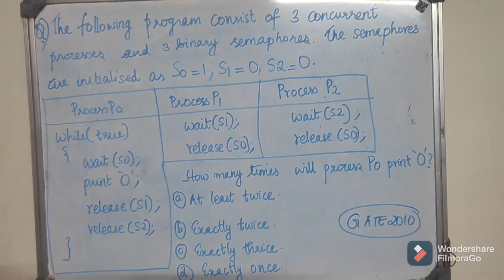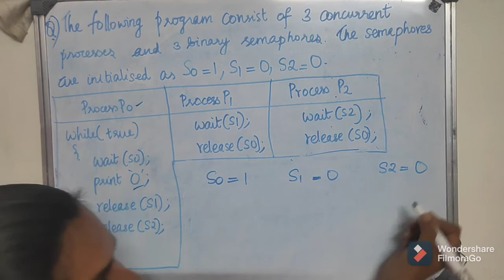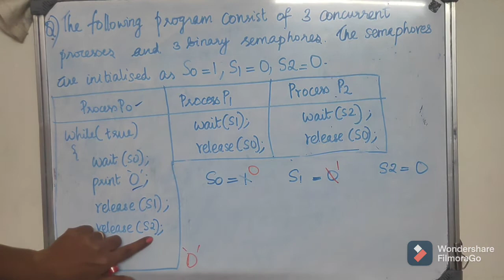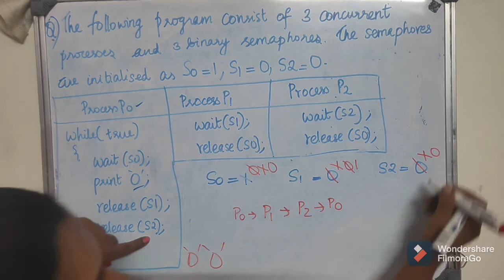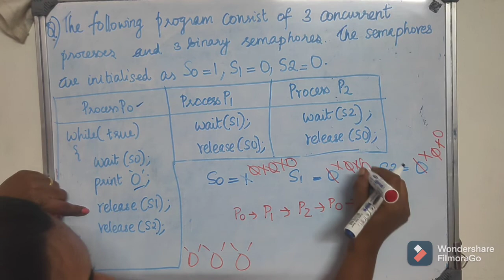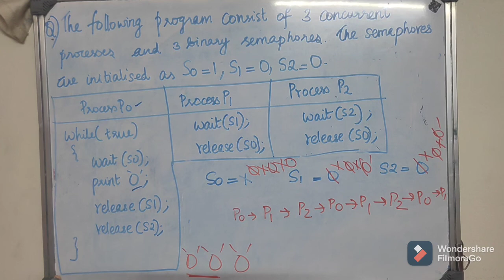The pgm consists of 3 concurrent processes and 3 binary semaphores. semaphores are initialized.